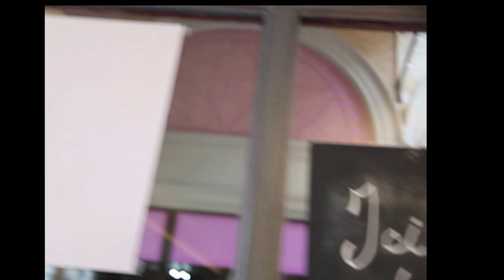Opération pilote de collecte des bio-déchets dans 80 restaurants parisiens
En application du grenelle de l'environnement, « les producteurs ou détenteurs d'une quantité importante de déchets composés majoritairement de biodéchets sont tenus d'en assurer le tri à la source en vue d'une valorisation organique » (décret du 11 juillet 2011).

A compter de 2016, un établissement qui servira 100 à 300 couverts par jour (soit la production de 10 tonnes de biodéchets par an) sera considéré comme un gros producteur et devra ainsi assurer le tri des biodéchets en vue de leur valorisation (arrêté du 12 juillet 2011).

Le programme du Synhorcat vous accompagnera dans la mise en place du tri, de la collecte et du traitement de vos biodéchets.
Votre établissement fera partie des pionniers.

Quelques avantages :
-      Vous vous engagez dans une démarche éco-responsable de protection de l'environnement,
-      Vous aurez la possibilité d'agir sur les pertes et le gaspillage alimentaire,
-      Vous anticipez une règlementation contraignante...

En outre, votre établissement bénéficiera de la communication qui sera faite autour du projet et sur l'engagement du Synhorcat en faveur de l'économie circulaire.

Une petite participation sera demandée aux entreprises pilotes pour l'ensemble du projet. Elle sera fonction de la taille de l'entreprise (en moyenne 200 euros). Cette somme sera déduite de votre future contribution lorsque cette collecte sera obligatoire.

Le programme va être lancé sur 80 établissements situés, pour l'essentiel, dans les 1er, 2ème et 8ème arrondissements de Paris.

En conséquence, nous vous invitons vivement à participer à ce projet inédit et innovant.

Si vous souhaitez participer à l'opération pilote, merci de bien vouloir nous le faire savoir par retour d'e-mail  avant le 16 décembre.